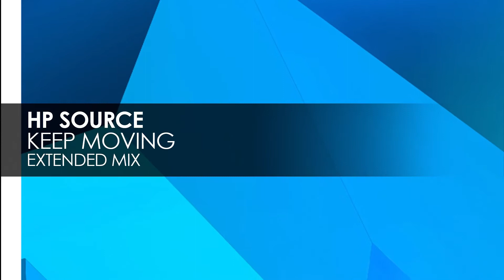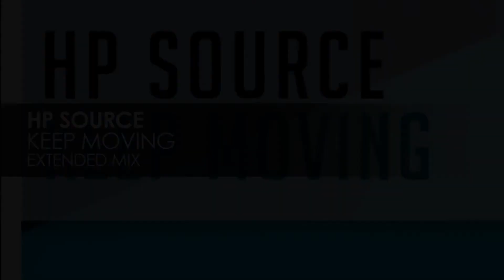HP Source - Keep Moving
We love all things techy here on Grotesque Fusion so it's only right that we invite one of the most exciting up and coming artists around on to the label. If you've heard HP Sources's previous releases on Afterdark, Kearnage, Aerys or Outburst you will know what to expect, banging, ravey, tech at it's finest.
You will find you'll have no choice but to keep moving when you hear this slammer fresh from down under!

IRISHTRANCEFAMILY.com